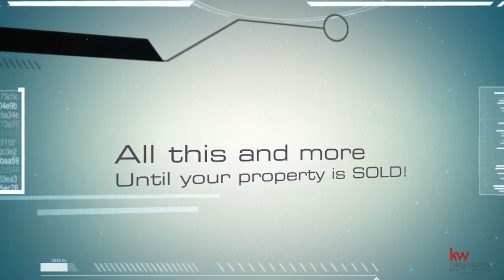How to sell my home _ Keller Williams St Pete Realty Realtor Becky McConnell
We utilize online, print & direct marketing. From professional signage to creating for you a personal property website to ensure your property reaches the largest audience of potential buyers and we track where your buyers are coming from.

We further promote your property using quality print materials. This includes creating professional flyers, sending out mailers to targeted areas, and presenting the property to other realtors who may have a buyer.

We host open houses and Broker’s open’s where we’re able to showcase your property and invite realtors to eat, drink, and of course, preview the home.

We present your home in the best light by using professional photography, quality videos, and staging the home if necessary.

Expect professionalism, results, all this and more, until your home is Sold!.

Contact Agent: Becky McConnell for more information on this home for sale or others in the St. Petersburg/Tampa Bay Florida area.